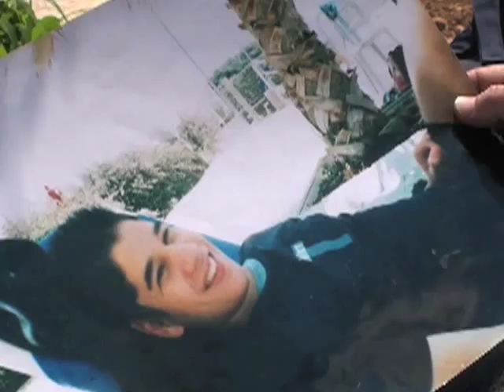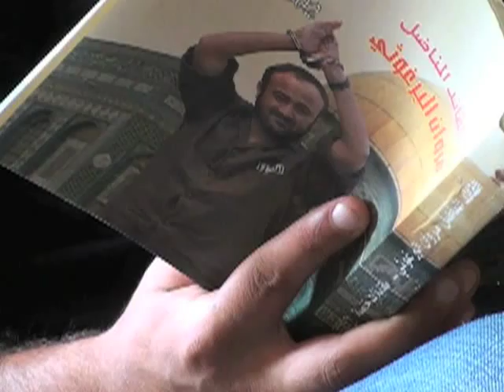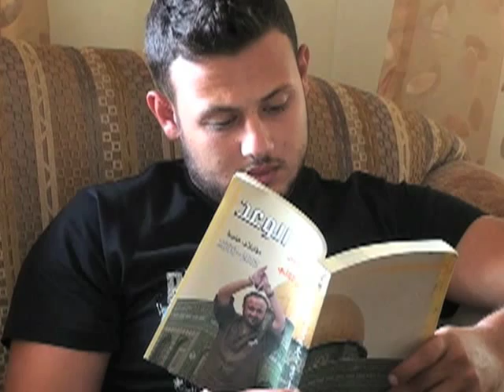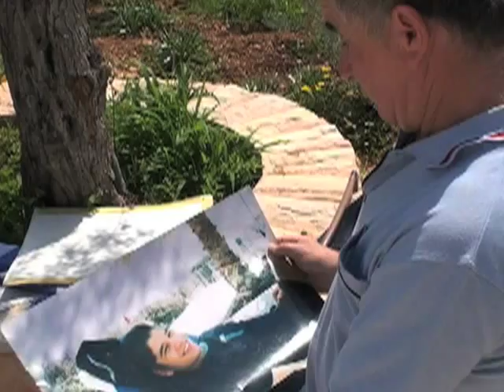Marwan Barghouti: A Murderer? or Hope for Peace?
To many Israelis, he is a murderer guilty of attacks on Jews during the Palestinian uprising of 2000.  To his Palestinian supporters, he is the best one to lead his people to freedom. Marwan Barghouti is serving five life sentences for the murders of four Israelis and a Greek monk. Last month, in absentia, he won a seat on the Central Committee of Fatah, at the party's first congress in 20 years.  The meeting held special importance for the future of Fatah, which rules the West Bank. Palestinians have been calling for Barghouti's release -- but so have some center-left politicians in Israel who want him to be part of a prisoner exchange. From Jerusalem, VOA's Luis Ramirez has this report on the imprisoned former head of Fatah's military wing.